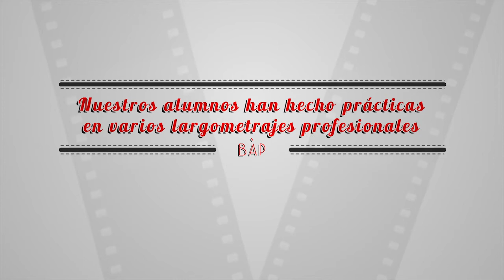Vacaciones BandeàPart 2013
La Escuela permanecerá cerrada por vacaciones del 10 al 25 de Agosto.
El 26 de Agosto volvemos en horario de 10 a 14h y de 15 a 19h. ;-).
Felices y cinematográficos chapuzones!!!